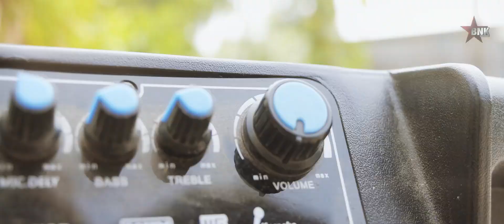Cưới thôi em ơi - Tống Giang | OFFICIAL MUSIC VIDEO | Ngày là ngày đưa đón đưa em về nhà kết...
Cưới thôi em ơi - Tống Giang | OFFICIAL MUSIC VIDEO

"Ngày là ngày đưa đón đưa em về nhà kết thông gia"
Link Nhaccuatui: ...

Bài hát: Cưới thôi em ơi
Composer: DucLoi
Artist: Tống Giang
Music producer: Lê Quốc Kiệm
Mix & Master: Zstudio
Media Partner : ZingMp3

Staff:
Giám đốc sản xuất: Binh Nguyen Kìa
Đạo diễn: Luân Tóc Dài
D.O.P: MonT
Sản xuất âm nhạc: Lê Quốc Kiệm
Thu âm: Ztudio
Mix and master: Zuken
Dựng phim: MonT, Hồng Trung
Quay phim: Nhân Liêu, Hồng Trung
Photo: Việt Hùng, Hồng Trung
Chủ nhiệm: Quang Bụi, Mỹ Linh
Đạo cụ: Vũ Thanh
Ánh Sáng: Phong Lê
Makeup: Phương Thảo - Mỹ Linh
Phục trang: Thánh sủa Studio
Thư Ký hiện trường: Vũ Thanh, Hoàng Quân
Designer: Chấn Huy
DIễn viên: Ngọc My, Tống Giang, BNK TEAM

BNK TEAM - NƠI THOẢ SỨC ĐAM MÊ

© Bản Quyền Thuộc Về  BNK Entertainment
© Copyright by BNK Entertainment ☞ Do not Reup